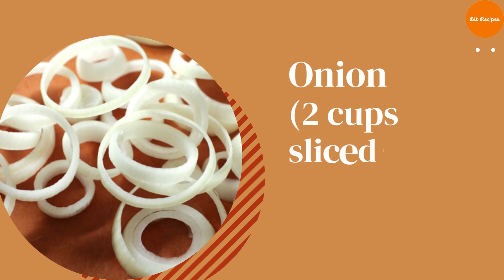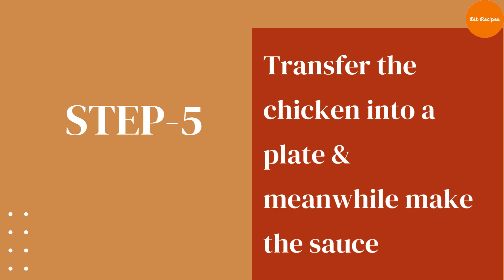Chicken Thighs with Creamy Mustard Sauce | Chicken Thighs with Creamy Mustard Sauce Recipe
Today's Recipe is Chicken Thighs with Creamy Mustard Sauce.

Try This Easy And Delicious Chicken Thighs with Creamy Mustard Sauce Recipe. Enjoy!